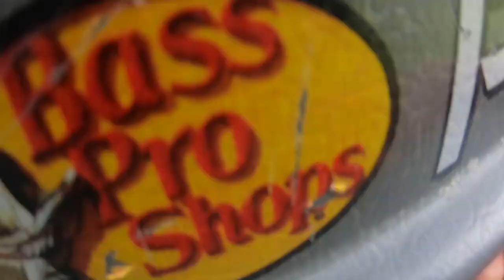Channel Subscriber GIVEAWAY | New PB | 350+ Subs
For my new and existing channel subscribers I'm doing a giveaway for breaking the 350 subscriber count and cracking my PB pond large mouth bass. Its everything you get in a monthly subscription box. I didn't show whats in it keeping the surprise alive for a channel subscriber! Its my favorite part of opening one up every month. I can say its a good one. Enjoy the video and do the quick 3 tasks and I will pick a winner and announce them in next weeks video.
GOOD LUCK AND THANK YOU FOR THE SUPPORT!

Official rules:
Follow directions in video.
Contest runs 6 days from the date this video is posted.
Winner will be announced on the following video and will be contacted on their video comment.
Shipping will be covered.
No purchase necessary.
Ends July 13th at midnight.